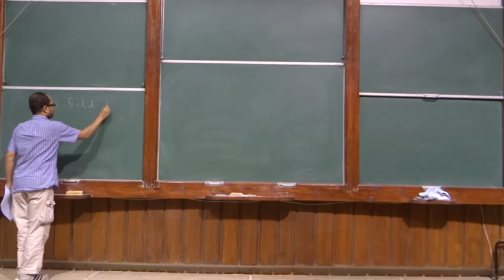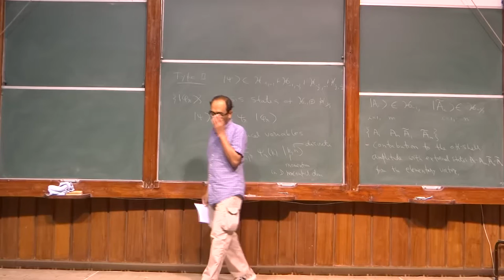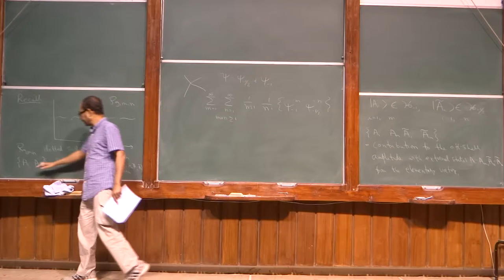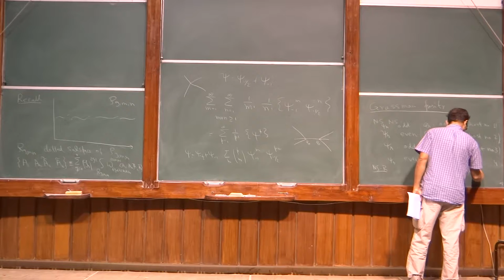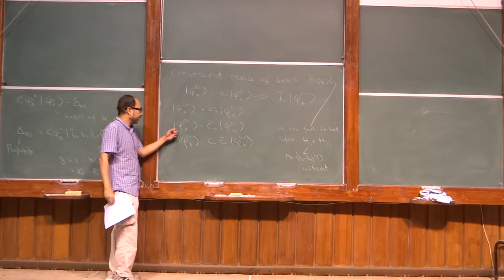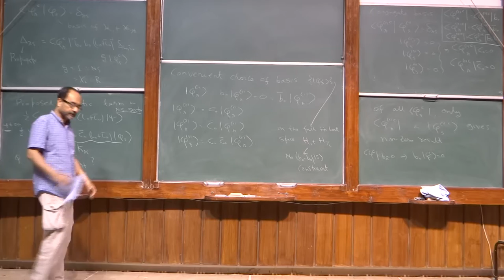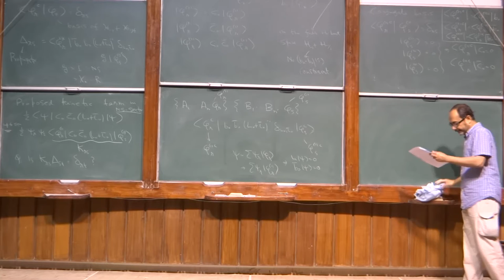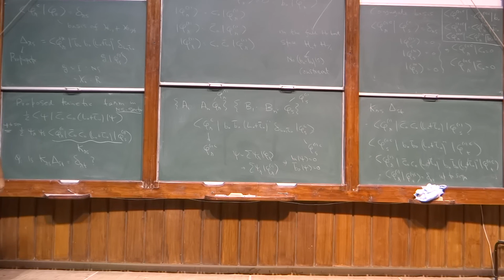Superstring perturbation theory lecture 21